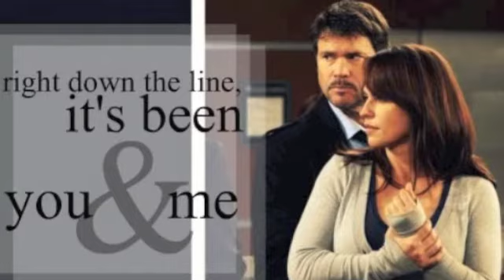Bo & Carly - Make You Feel My Love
CARBO FOREVER